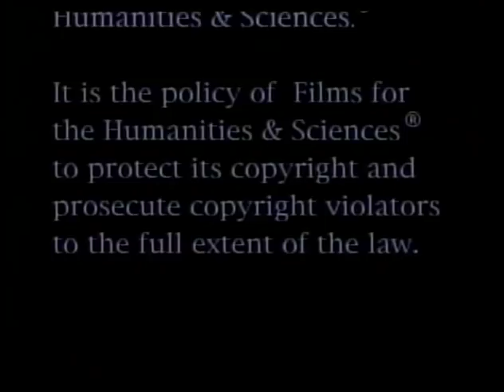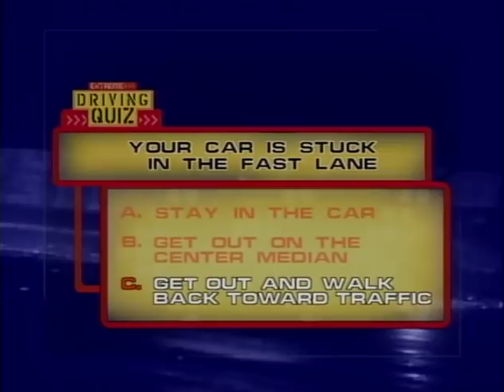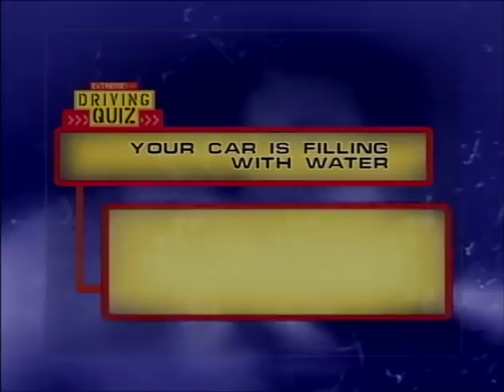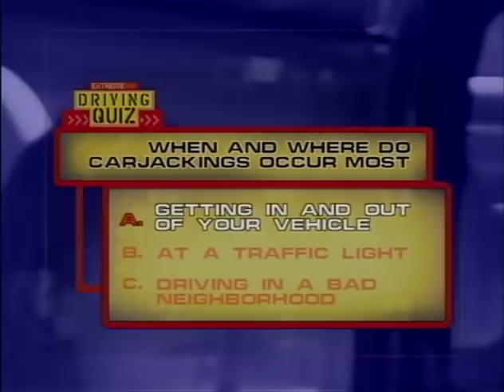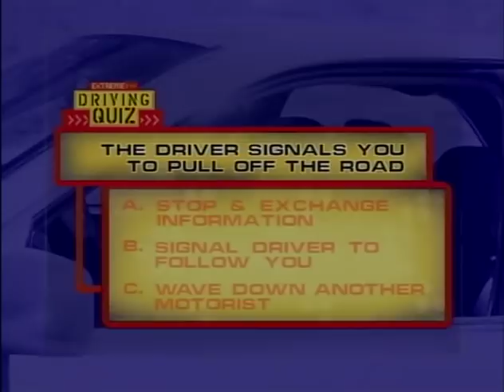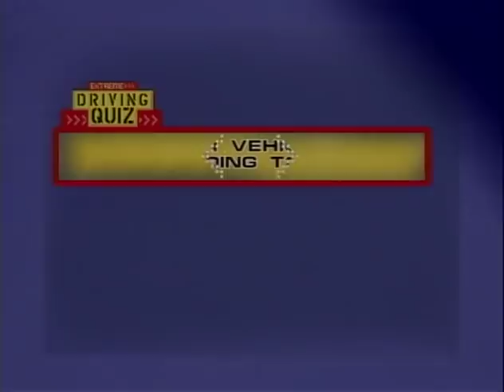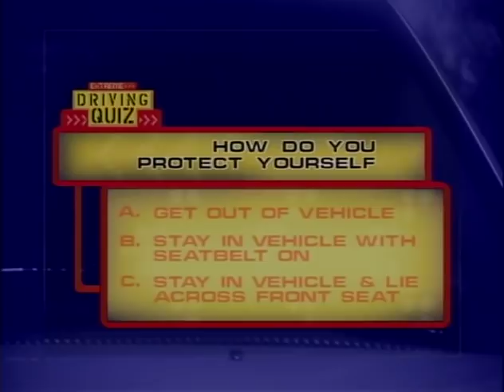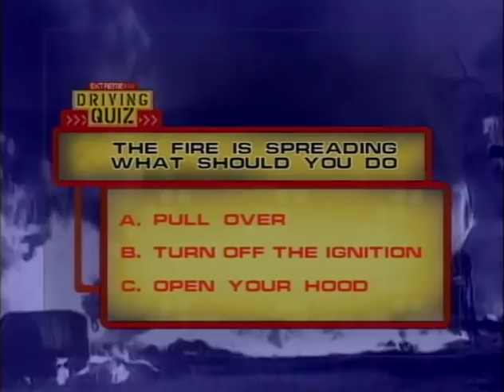Extreme Driving Quiz